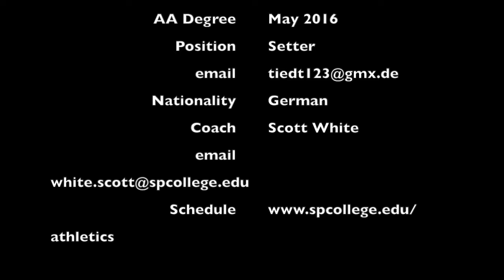Nina Tiedt Highlights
2017 JC Transfer
5'10" Setter, from Germany
Nina Tiedt